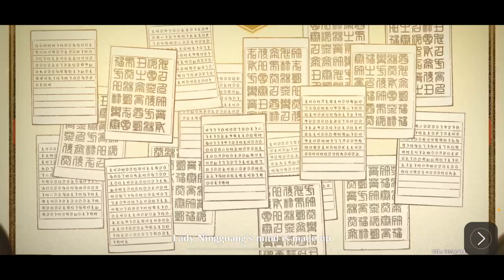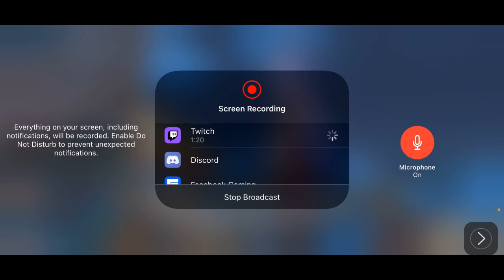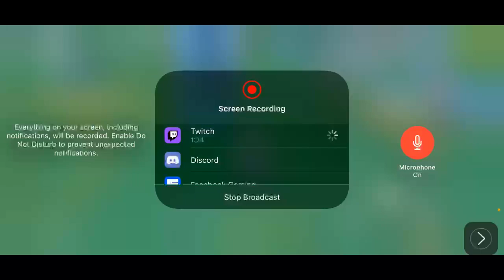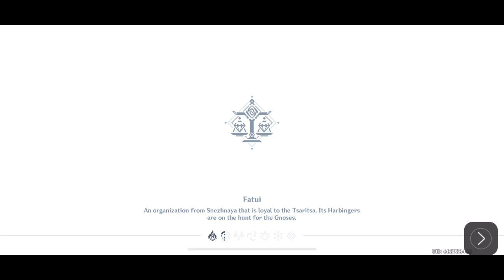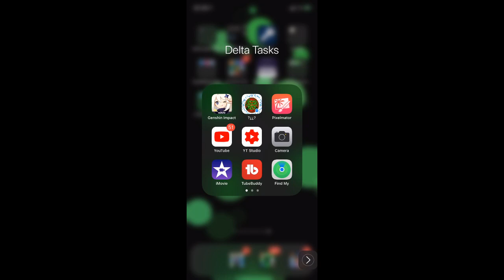Genshin Impact, 2021/02/13 A